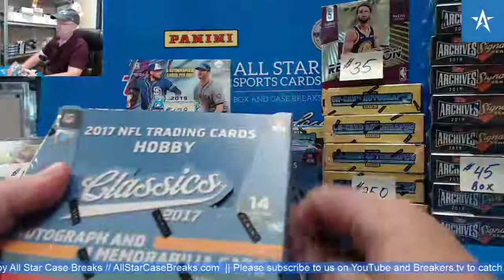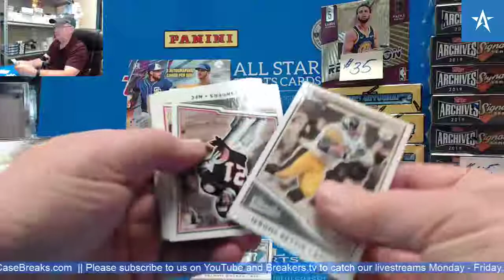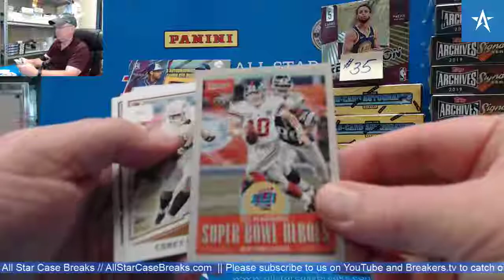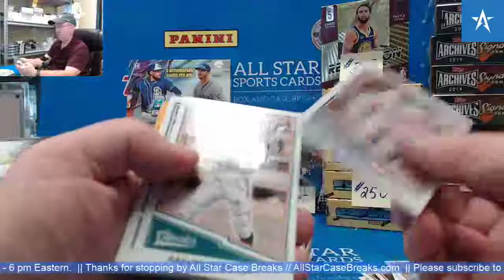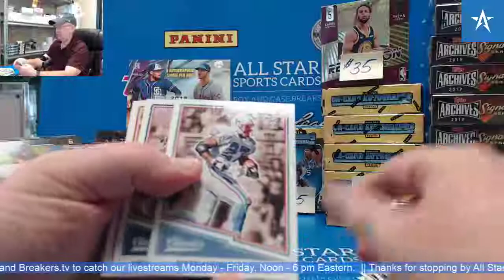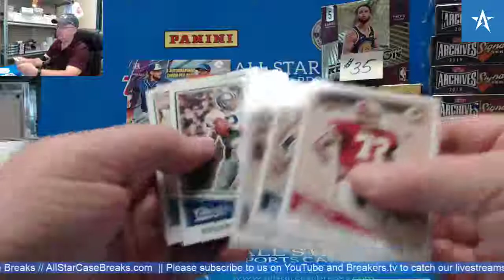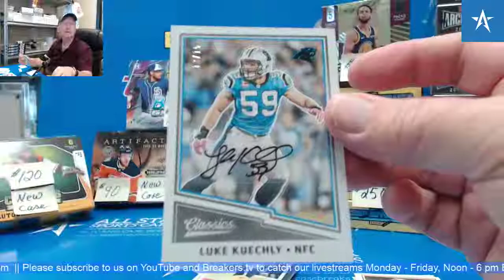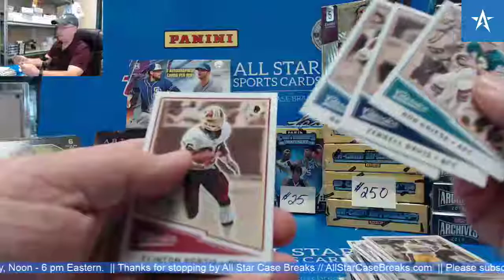2017 Panini Classics football hobby box break - Icky Woods Recollection Collection Buyback auto!